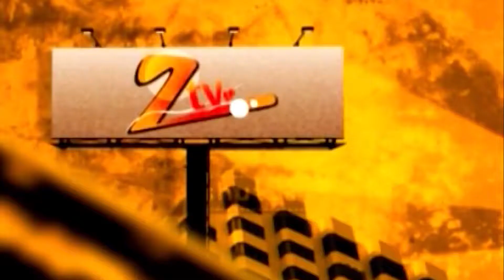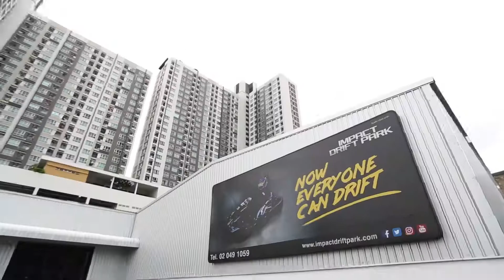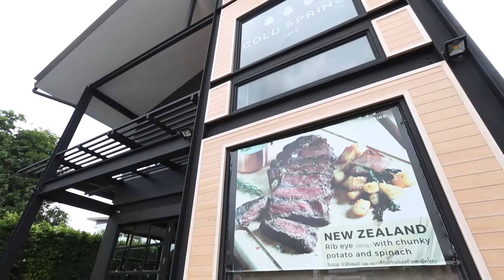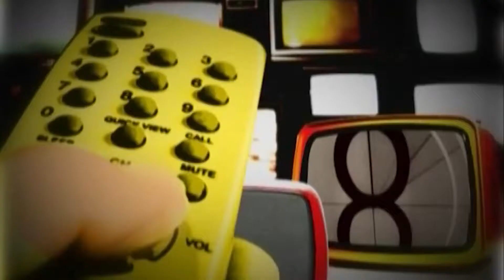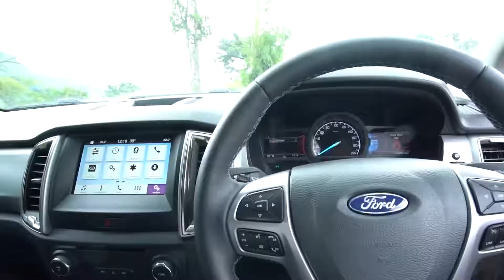Z TV On Air 18 08 61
Z travel “แอม สุธีร์” และ The New ISUZU MU-X พาไปขับโกคาร์ท สไตล์ดริฟท์ ด้วยระบบไฟฟ้ามาตรฐานโลก ที่มาพร้อมกับคอนเซ็ปต์ความบันเทิงรูปแบบใหม่ ที่ อิมแพ็ค ดริฟท์ พาร์ค ซอยสุขุมวิท 42

Z Star “เอ๊ะ อิศริยา” พาชิมอาหารแนวอิตาเลี่ยนฟิวชั่น ในบรรยากาศที่ร่มรื่นและมุมถ่ายรูปเก๋ๆ ที่ร้าน Cold Spring Cafe ซอยสตรีวิทยา 2 ซอย 10

Z Special บริษัท โตโยต้า มอเตอร์ ประเทศไทย จำกัด จัดงานฉลองครบรอบ 1 ปี ของการเปิดตัวโตโยต้า ยารีส เอทีฟ พร้อมเปิดตัวเปิดตัวพรีเซนเตอร์ใหม่ BNK48
ฟอร์ด ประเทศไทย จัดกิจกรรมทริปสุดเอ็กซ์คลูซีฟ ให้สื่อมวลชนทดสอบ และพิสูจน์สมรรถนะ กระบะพันธุ์แกร่ง “ฟอร์ด เรนเจอร์ ใหม่” เส้นทางจังหวัดเชียงราย